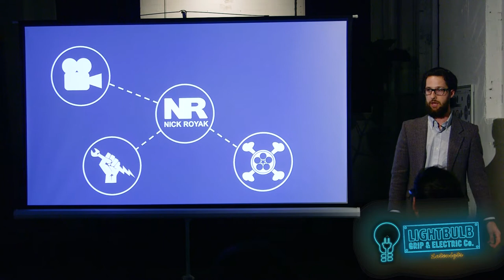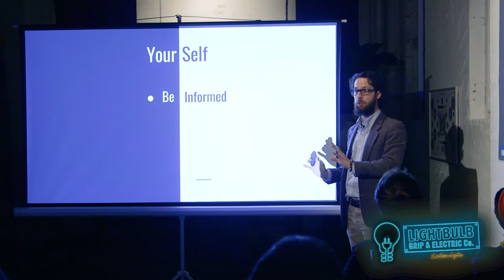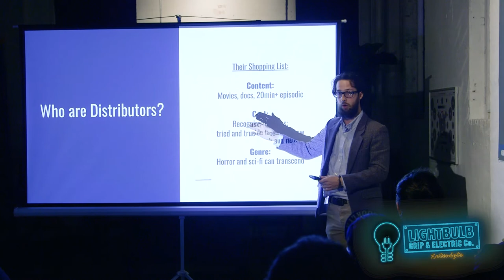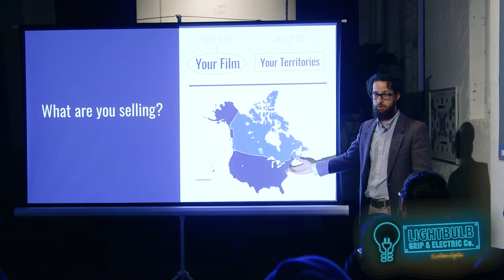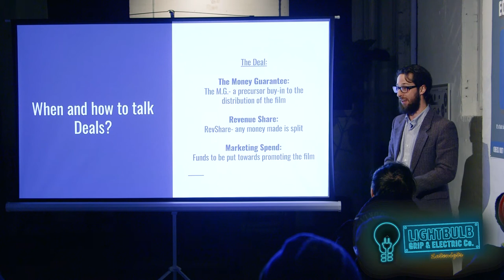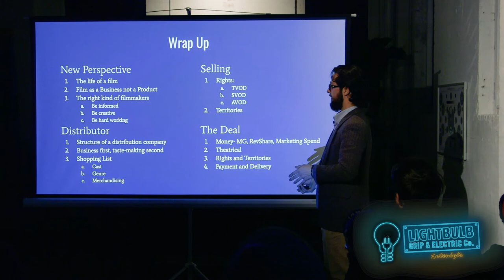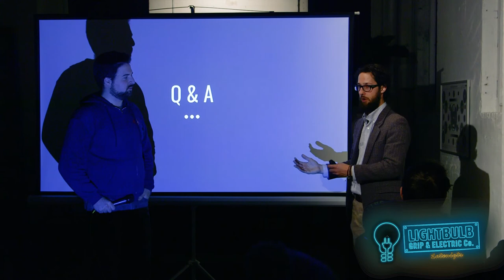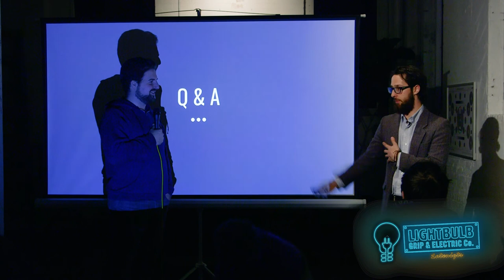Film Distribution Lecture